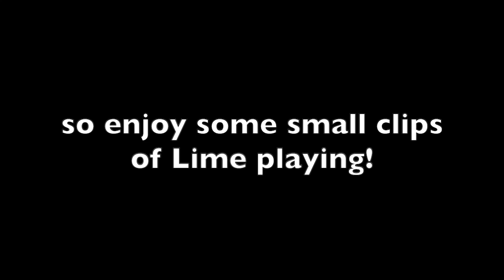Lime's Small Tears Escapades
We still have other Zeldas to upload after all so enjoy some shorts bits of Lime's first go at Tears of the Kingdom!